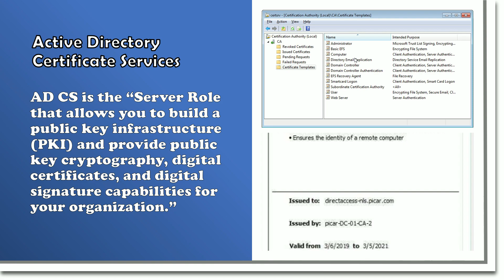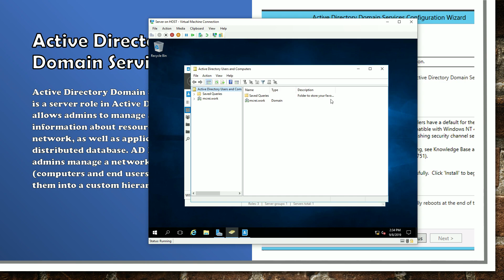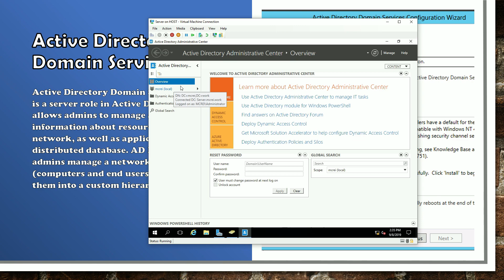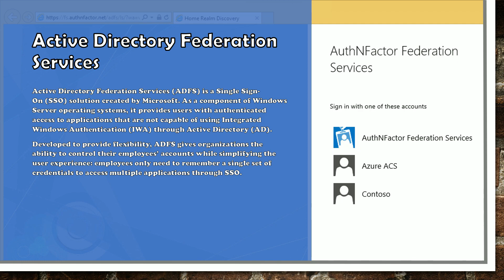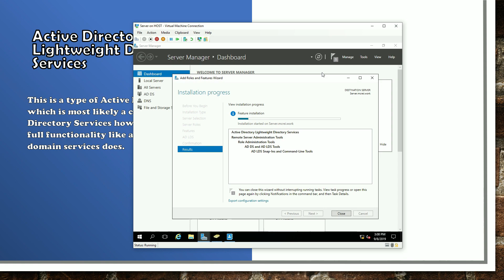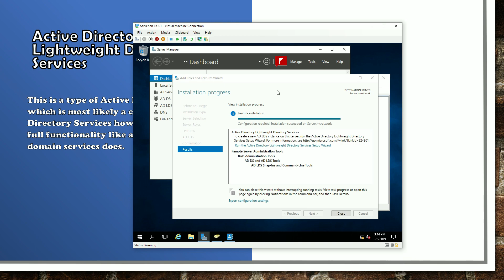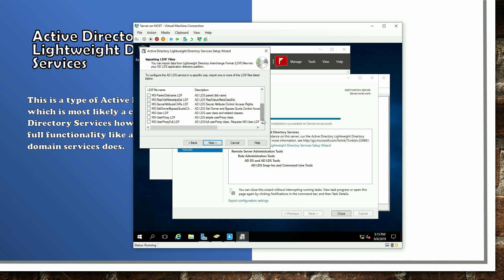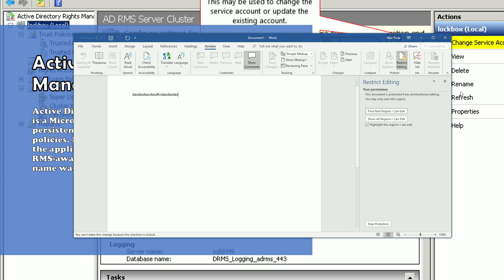Introduction to Active Directory Services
This tutorial explains the function of every Active Directory Services. More on theory pero kahit papano meron din syang actual para mas maintindihan nyo ung concept ng Active Directory.

Incase gusto nyo matuto magbuild ng server from scratch, meron akong binebentang E-Book na pwede makatulong sa inyo :)

Trust the LORD completely, and don't depend on your own knowledge. With every step you take, think about what he wants, and he will help you go the right way.